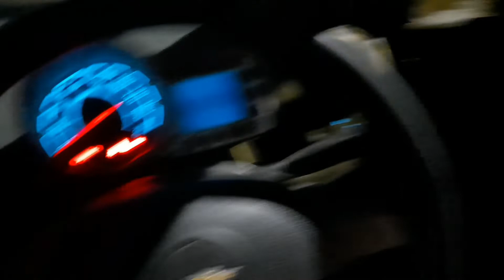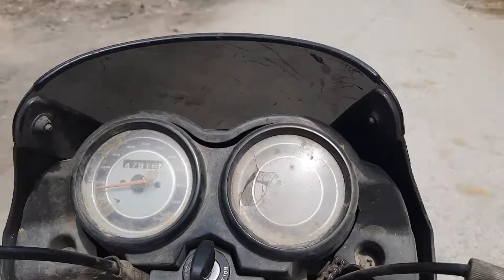Mujse Car Thukk Gai Aaj😓 New Car 🚗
Galti yha ye ke roads aur Gaddy ki hai
Daily lifestyle vlog hai simple... hope you guys like it..